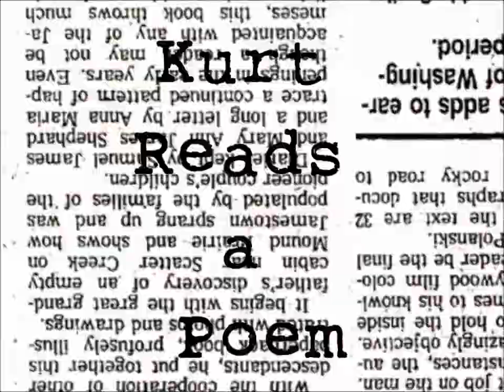Fixed Ideas - Kenneth Slessor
Good men and bad men, polygamy, birth-control . . .